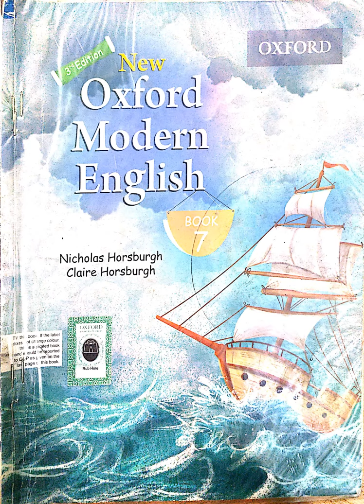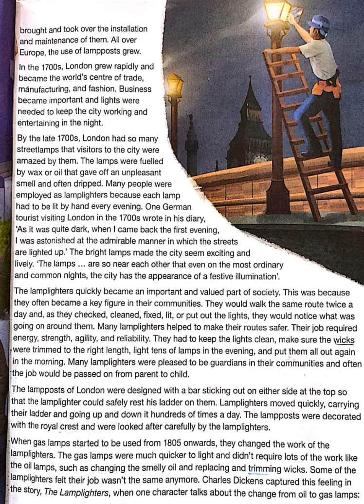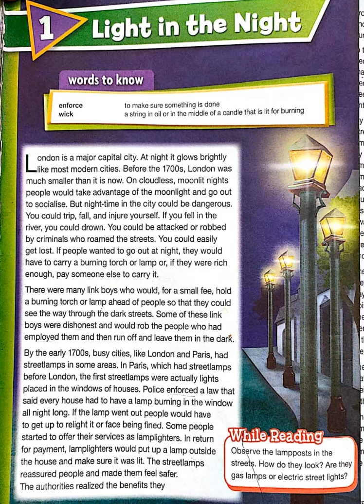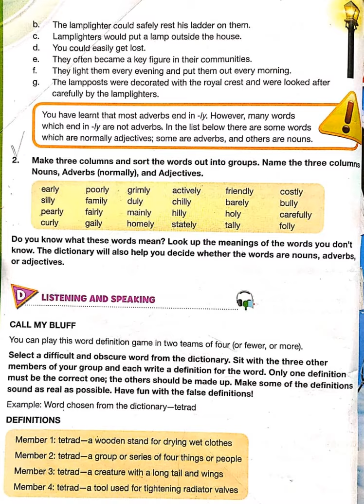English CI VII Vid 2 Part I